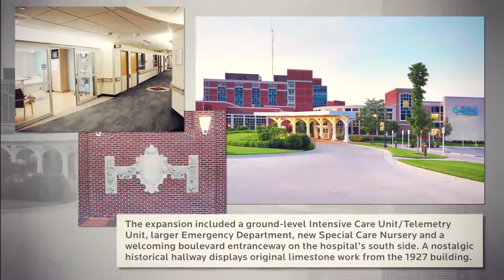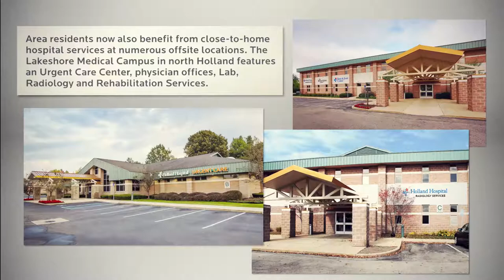Hospital Centennial Timeline: 2000s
New leadership and the largest expansion in the hospital’s history happened early in the 21st Century. While the demolition of the original 1927 building was bittersweet, what followed offered even greater promise for the next generation of healing.